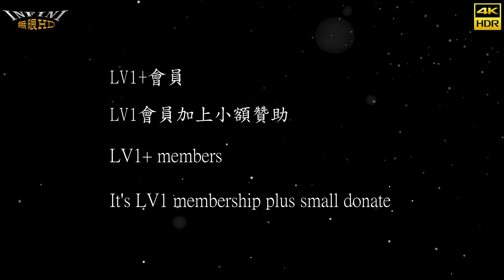【無限HD】2023 中元普渡 虎尾 D1 歌舞秀1(4K HDR)